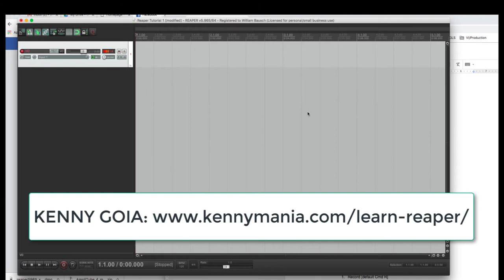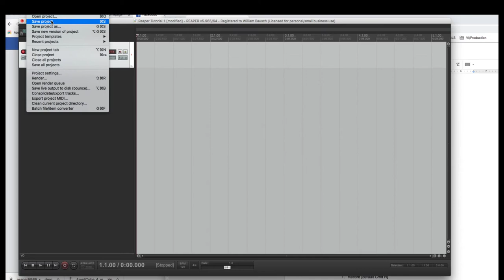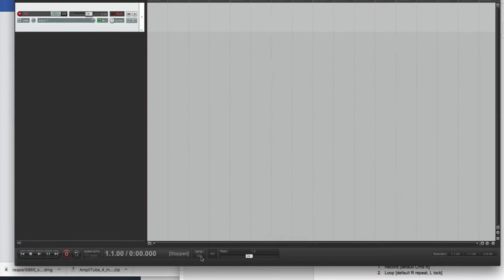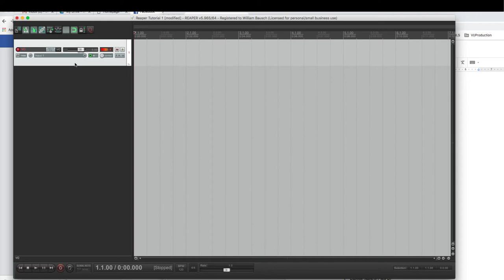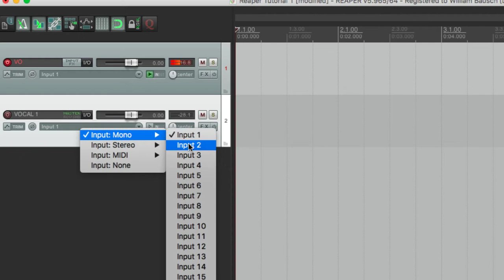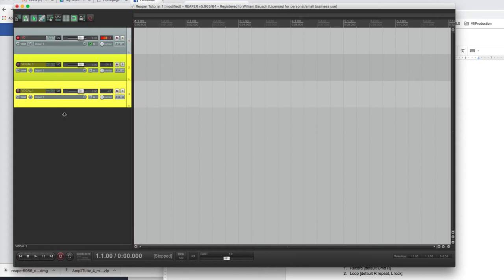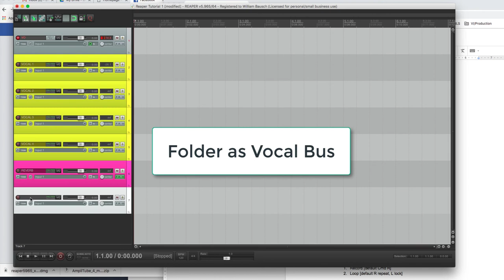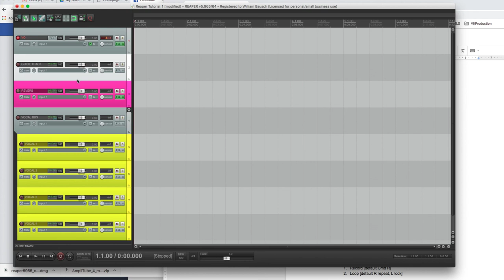REAPER: CRASH COURSE FOR COLLABORATING PART 1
For deeper dives into Reaper, go to Kenny Goia, Jon Tidey, etc. You're welcome, Lamont. (Reaper sample template here)
TOPICS:
0:00 Set Up
1:35 Where is your stuff saved
4:30 Themes
5:17 Basic Toolbar items
6:26 Key Commands
8:51 Custom Commands
10:24 Track Set Up
12:26 Track Colors
14:02 Setting Up a Reverb
16:21 Using Folders as a Bus
17:18 Making & Using Templates